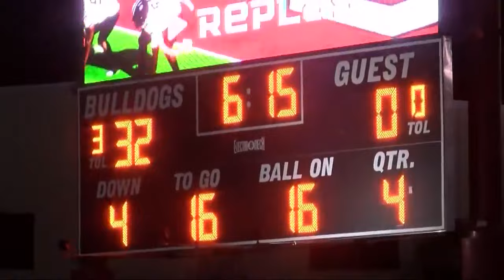ABC 33/40 Friday Night Blitz - Week 1 2023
It was a rainy night across central Alabama but high school football players took the field anyway, competing in the first full week of the AHSAA season. There were plenty of entertaining matchups to keep an eye on and several teams ended up being put on upset watch throughout the night.